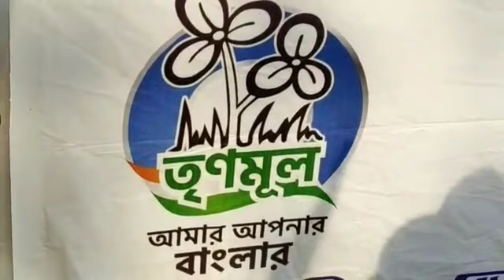৪০ ডিগ্রি তাপমাত্রায় তৃণমূল-বিজেপির হাড্ডাহাড্ডি লড়াই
৪০ ডিগ্রি তাপমাত্রায় তৃণমূল-বিজেপির হাড্ডাহাড্ডি লড়াই